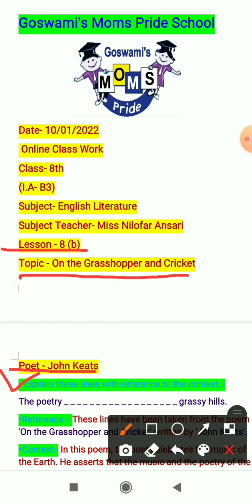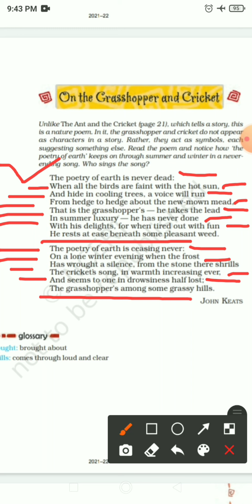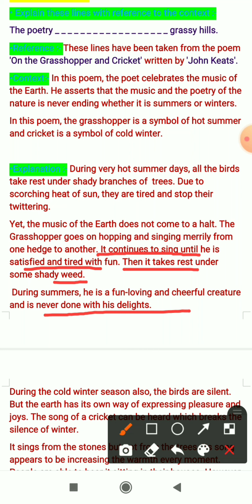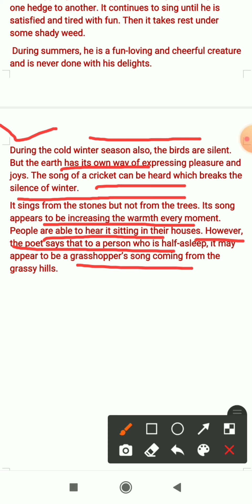Class-8||I.A-B3||English Lit.||Lesson-8(b)||Poem-On the Grasshopper and cricket||Explan.of worksheet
(Subject Teacher👩‍🏫‍ :- Miss Nilofar Ansari)

Dear Students,

Go through the above 👆👆👆👆👆explanation video to understand the work related to Lesson-8 (b),{Poem- On the Grasshopper and Cricket} of English Literature.

Thanks